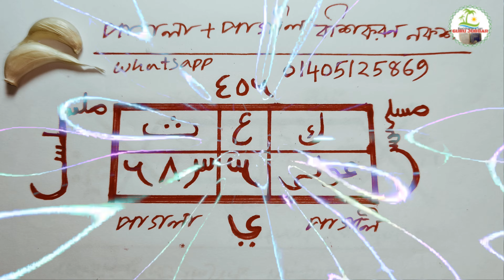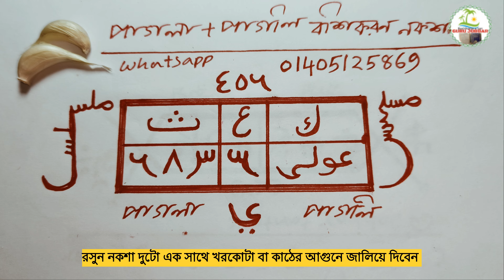পাগলা+পাগলী বশিকরন নকশা আগুনে জালিয়ে সাথে সাথেই বশ, গুরু জব্বার।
পাগলের টানে পাগলী, পাগলীর টানে পাগল ছুটে আসব, নারী পুরুষ বশিকরন করুন দূর থেকে দুটো রসুনের টুকরো নকশার সাথে পেচিয়ে আগুনে জালিয়ে বশিকরন। আমি গুরু জব্বার সকল্কেই অনুমতি দিলাম কাজ করুন হবে ইনশাআল্লাহ।